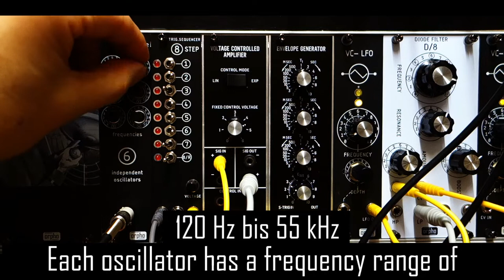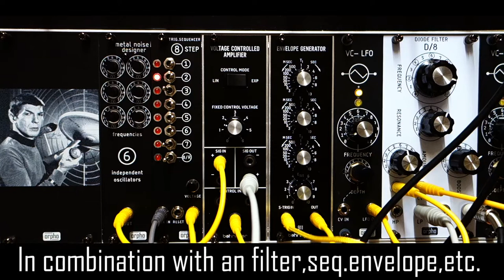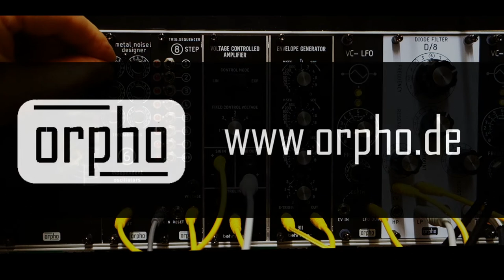orpho-metal noise designer | NEW MODULE for Eurorack Modular System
Mit seinen sechs frei dimensionierbaren Oszillatoren lassen sich multiplexe Metall-Sounds generieren. In Kombination mit einer Hüllkurve etc.  werden individuelle Cymbals, Rides und Hi-Hat´s möglich. Auch für intergalaktische Klangteppiche ist der „metal noise designer“ wie geschaffen. Jeder Oszillator hat einen Frequenzbereich von:

120 Hz bis 55 kHz.

Alle Oszillatoren werden am Ausgang zusammengemischt.